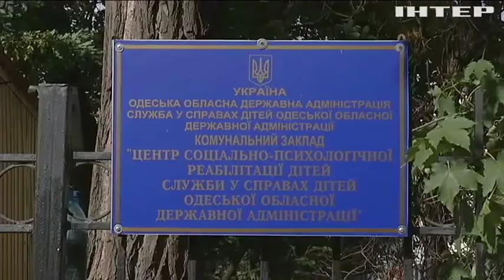Катували та ґвалтували: ГПУ розслідує злочини у дитячому притулку "Світанок"